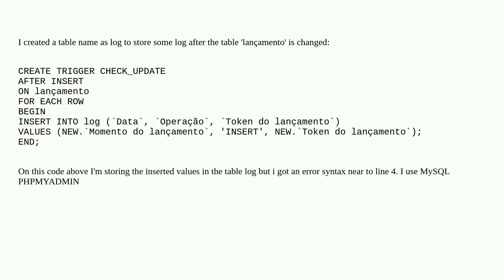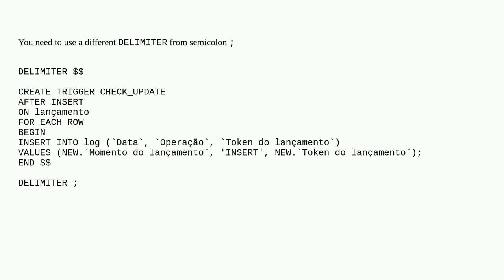Dba: Create a log using trigger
Create a log using trigger

A special thanks goes out to the community

  trigger mysql